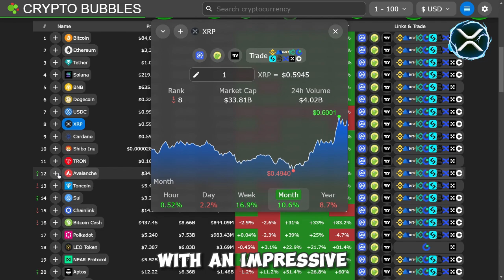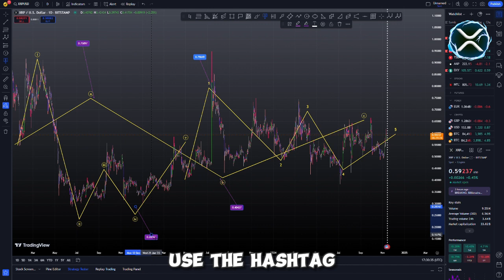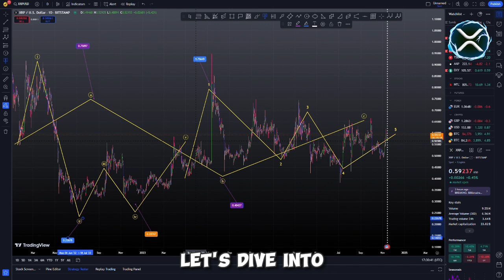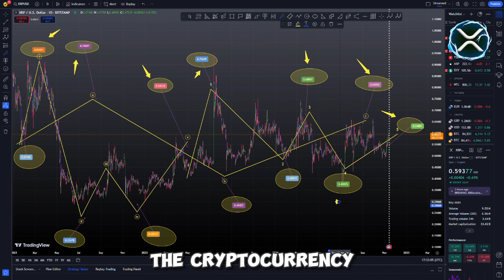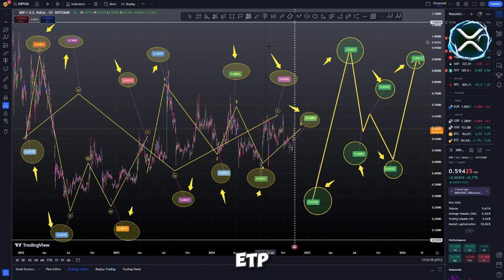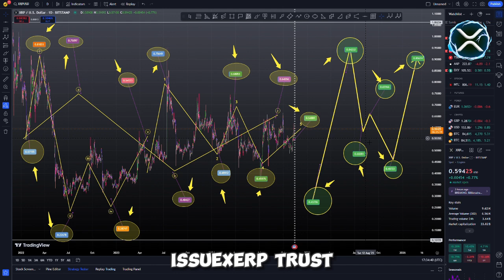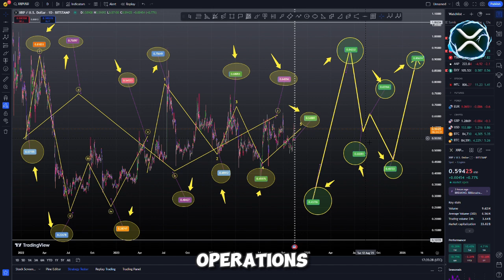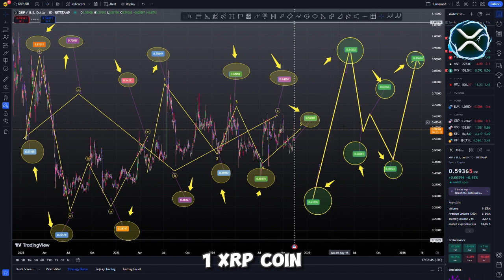RIPPLE XRP SKYROCKETS TO $25,000 WHILE YOU WERE SLEEPING! (THE REASONS BEHIND THIS!)